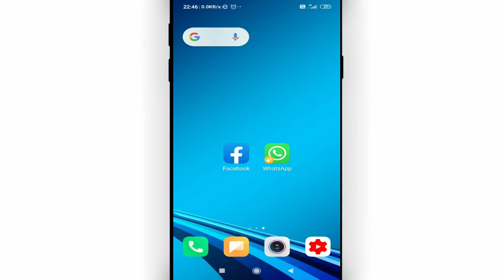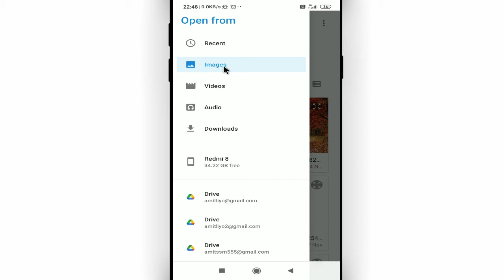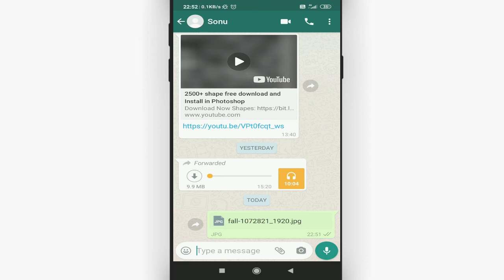Whatsapp par hd photo kaise bheje || How to send full hd photos on whatsapp || Cool Soch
Namaskar dosto, swagaat hai aap sabhi ki hamare youtube channel me dosto aaj ke is video me bataunga ki whatsapp par hd photo kaise bheje. dosto agar apko ye video pasand aye to like kijiye share kijiye apne dosto me whatsapp facebook group me aur sath hi channel ko jarur subscribe kijiyega

In this video I will show that how to send full hd photos on whatsapp || whatsapp par hd photo kaise bheje

• My Mic:-

• My Laptop:-

Our Quires:-
whatsapp par hd photo kaise bheje
how to send full hd photos on whatsapp
whatsapp me hd photo kaise upload kare
whatsapp par photo kaise bheja jata hai
how to send high resolution photos via whatsapp
how to send photos without losing quality
whatsapp document se photo kaise bheje
whatsapp me document se photo kaise bheje
Cool Soch